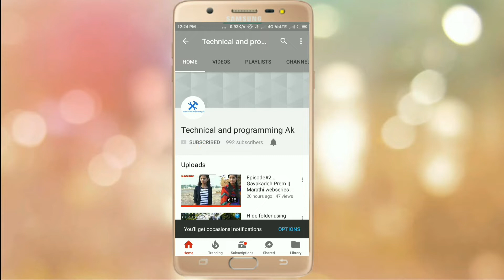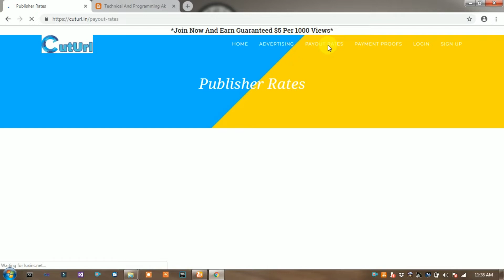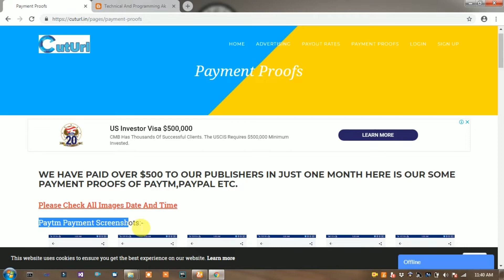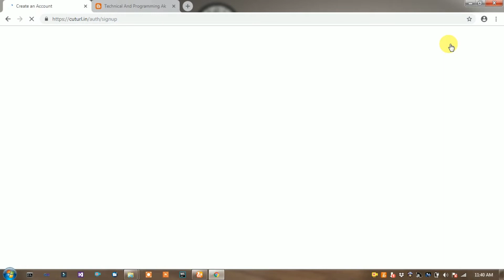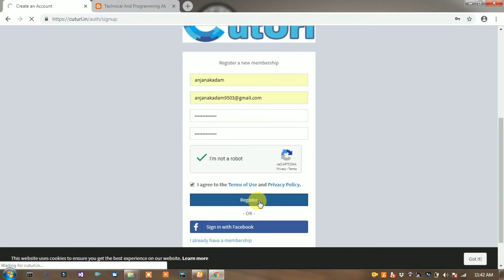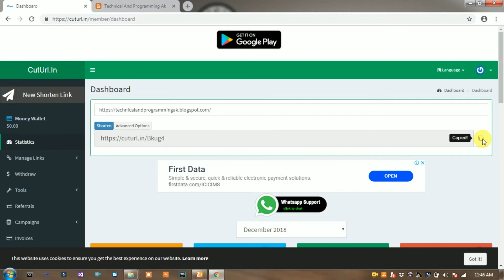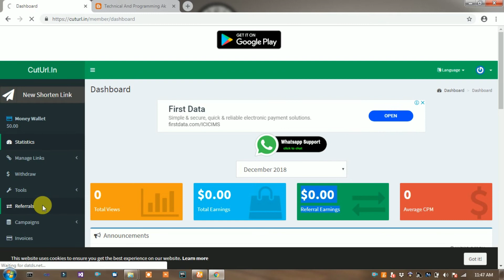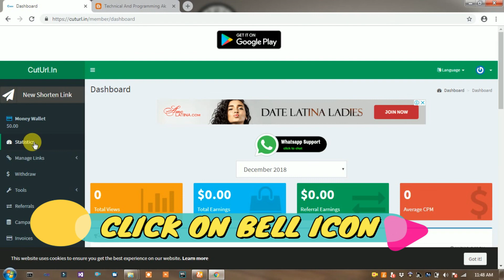Earn money with url shortner | CutUrl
In this video i will show you Earn money with url shortner